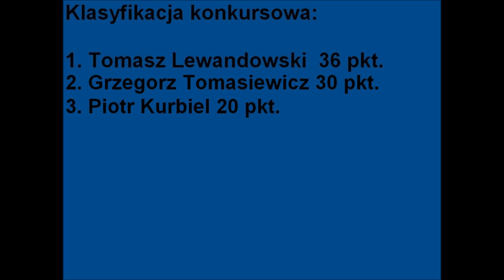Piłkarskie Studio #3 - Grzegorz Tomasiewicz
gość: Grzegorz Tomasiewicz
prowadzący: Andrzej Parapura
kamera i montaż: Agnieszka Parapura